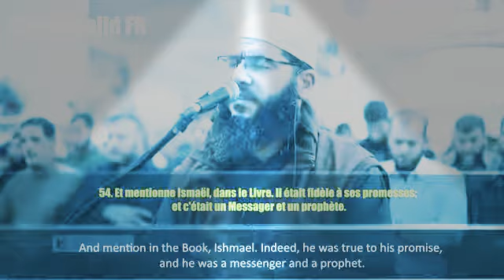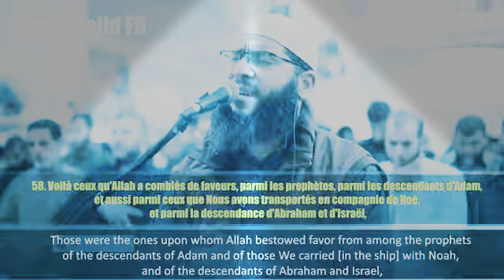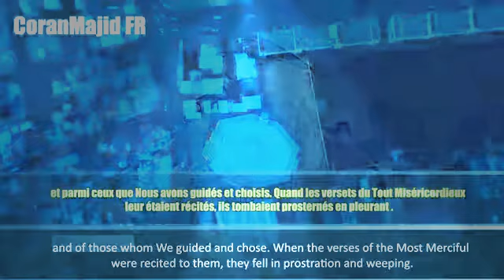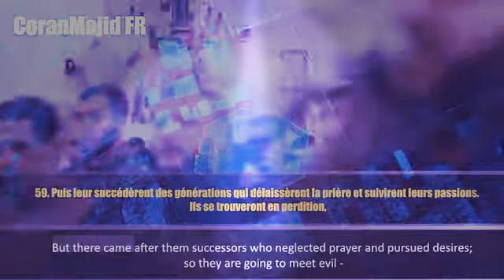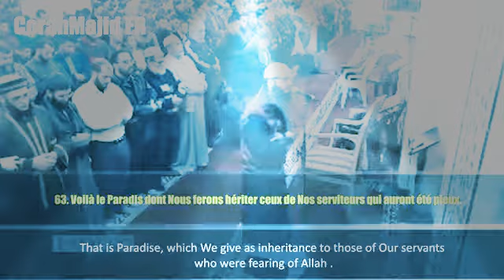sura maryam (v 51-63). Ghassan sorbaj.